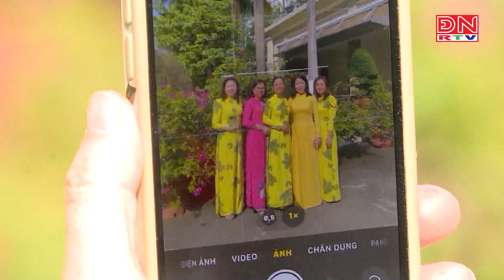Phụ nữ Đồng Nai sôi nổi tham gia hưởng ứng “Tuần lễ áo dài Việt Nam” 2024